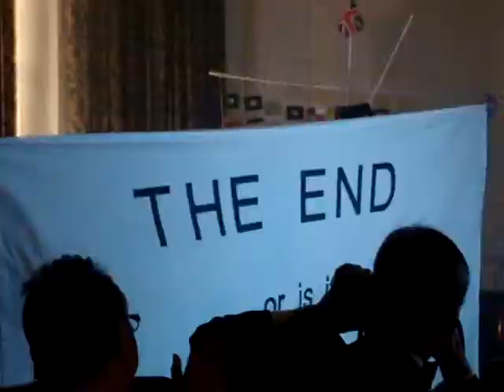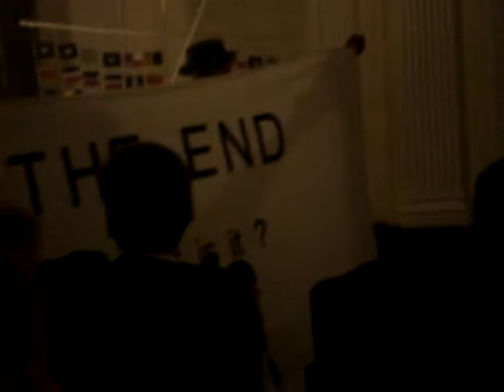Trafalar Night Dinner, Harrogate 2008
A few still pictures and rather disjonted videos of dinner held at the Cedar Court Hotel, Harrogate on 17th October 2008.